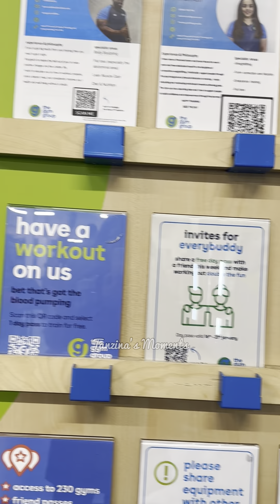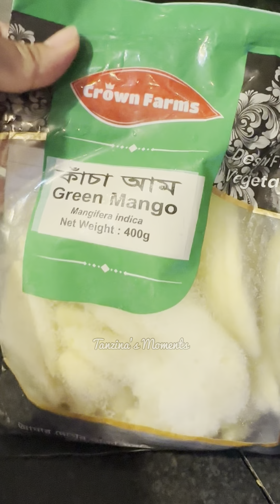School Day 1 with Snow Fall | Pizza Toast Recipe | Gym Update | Mom Life in uk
আমার ভিডিও ভালো লাগলে প্লিজ লাইক ফলো দিয়ে পাশে থাকবেন। শেয়ার করতে ভুলবেন না।

I
Let’s spread love 💕